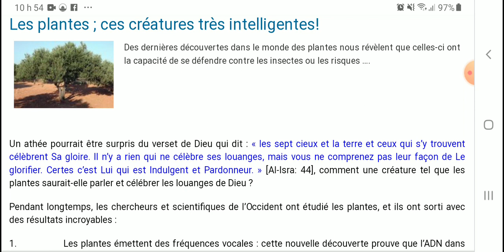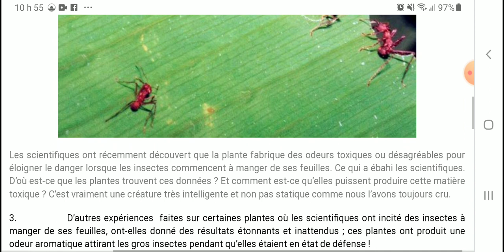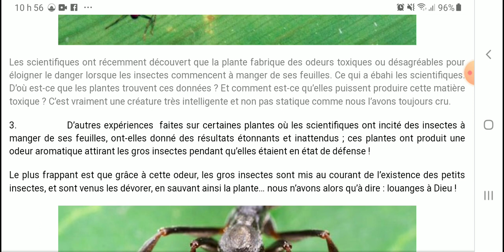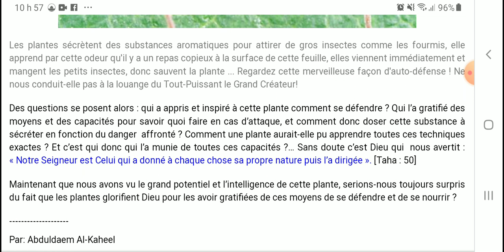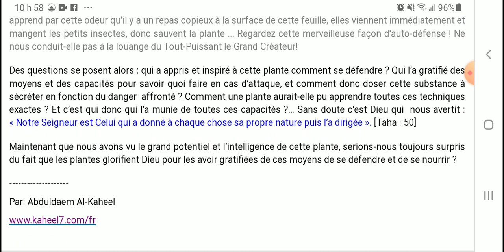Les plantes . SVP Utulisez mode plein ecran .